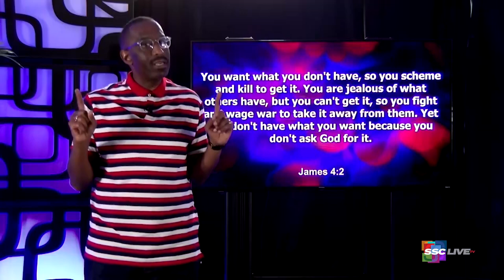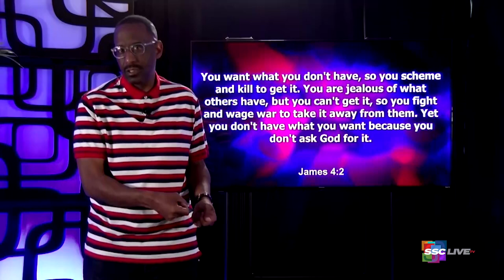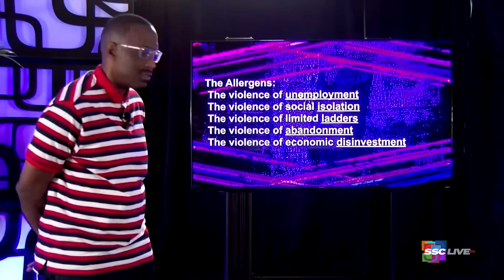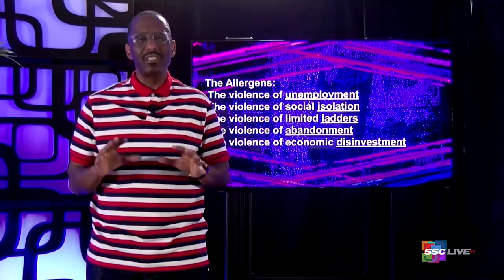What Can the Righteous Do? The Church and Urban Violence - Powerful Points to Ponder - May 4, 2022